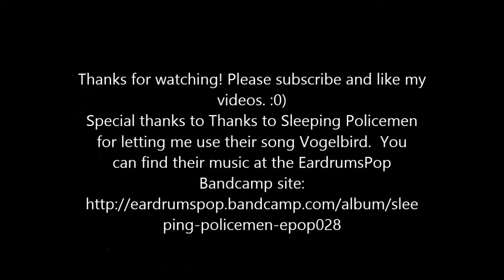Perfect Pear Card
Hi Everyone! Here's a card that I made with Silhouette ID#56800 and Scrappy Mom's Food for Thought. This week's challenge is In the Kitchen. Join over on the Scrappy Mom's Blog for a chance to win a set of you choice! :0)